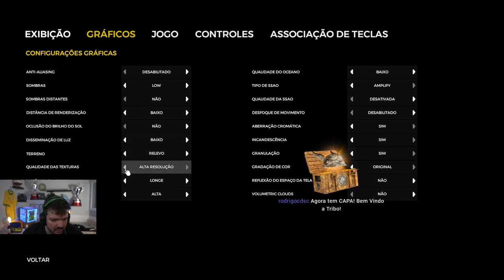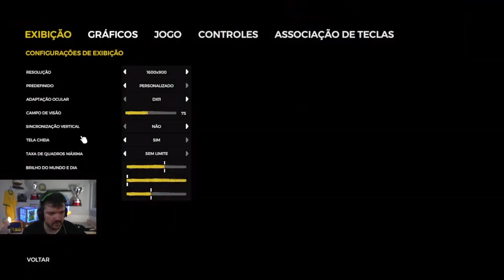GAULES, LIMINHA, VELHOVAMP E LLAUQS JOGANDO THE FOREST #4